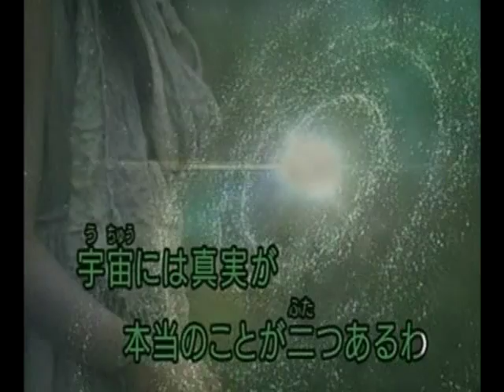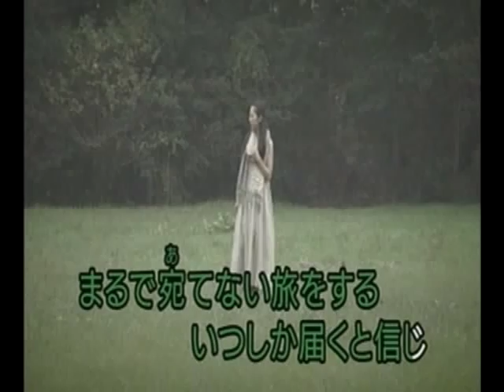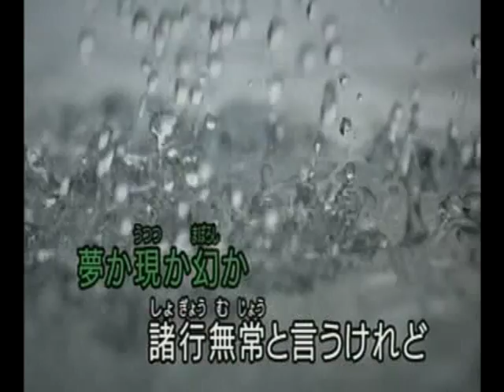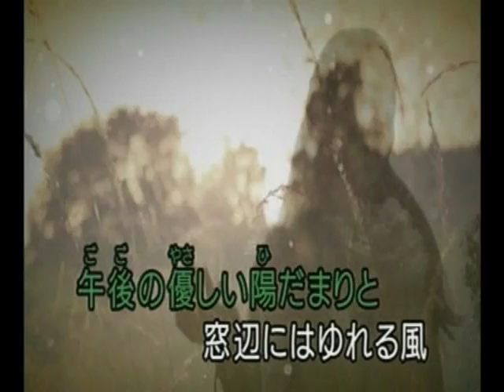JAMAAS 真実はふたつ 八代亜紀(惠cover)